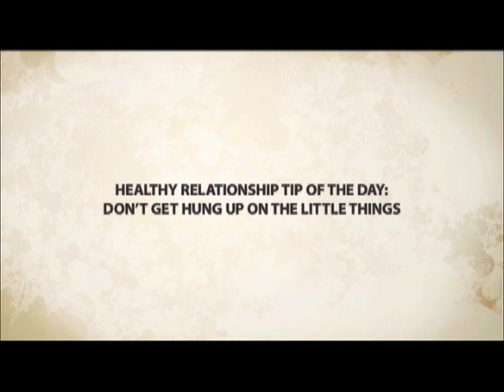BrideAccess com Voted #1 again 7yrs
A video tour of the BrideAccess.com TV show and how it continues to revolutionize the wedding industry.